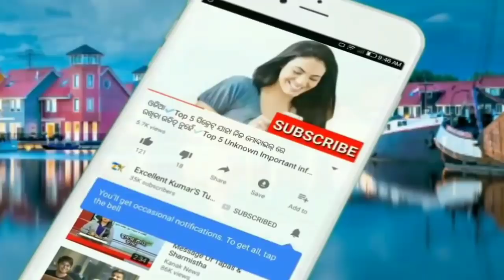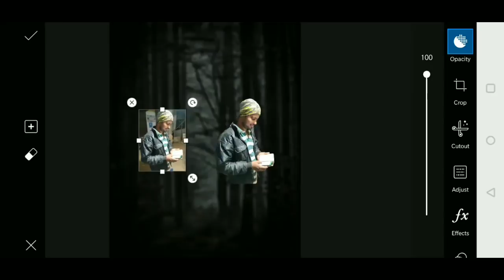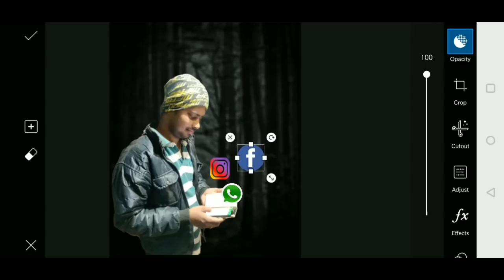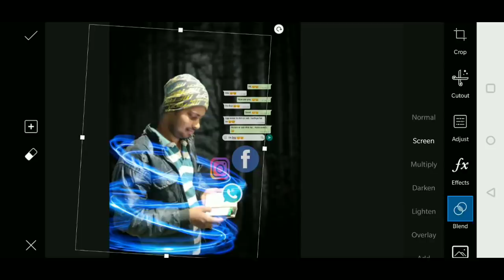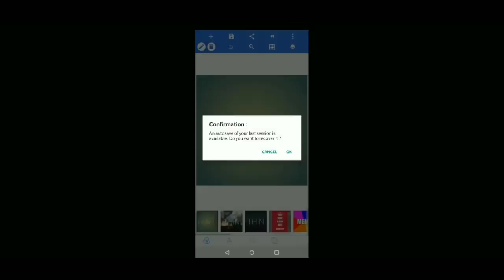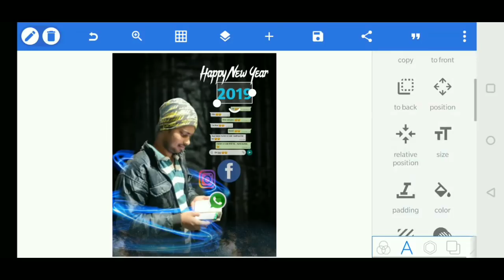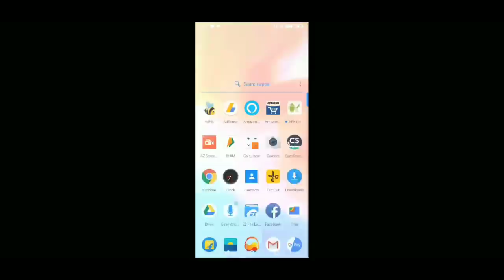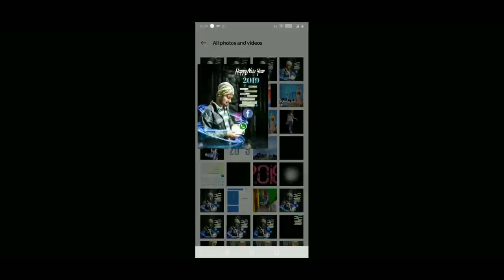ନୂଆ ବର୍ଷ ପାଇଁ ଏମିତି ଭିଡ଼ିଓ ବନାନ୍ତୁ ଯିଏ ଦେଖିବ ହୋସ୍ ଉଡିଯିବ || Photo editing tutorial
ନମସ୍କାର ସାଙ୍ଗମାନେ,
       ଆଜି ମୁଁ ଆପଣଙ୍କୁ ଏଇ ଭିଡିଓ ରେ କହିବି ଜବରଦସ୍ତ ଫଟୋ ଏଡ଼ୀଟିଂ  ବିଷୟରେ ତେଣୁ ଭିଡିଓ ଶେଷ ପର୍ଯ୍ୟନ୍ତ ଦେଖନ୍ତୁ